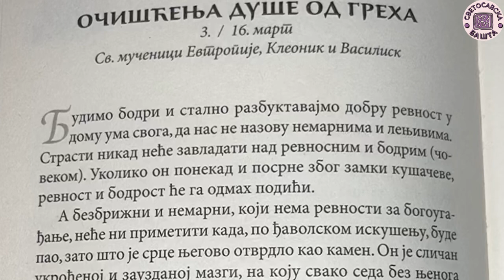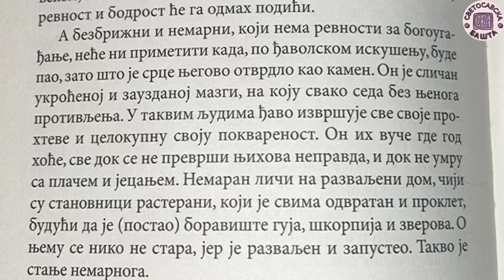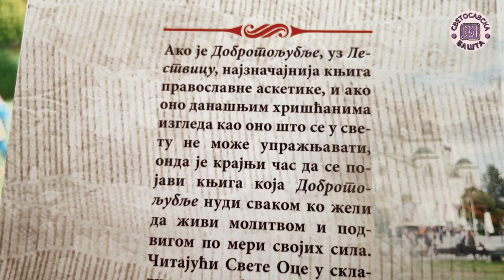Колико је важна упорност у молитви и покајању? - Добротољубље за сваки дан